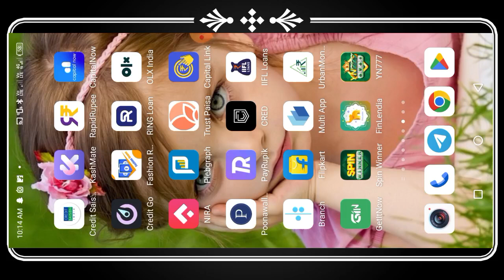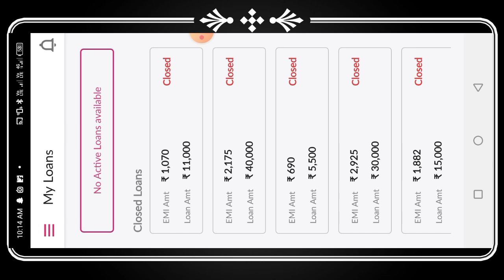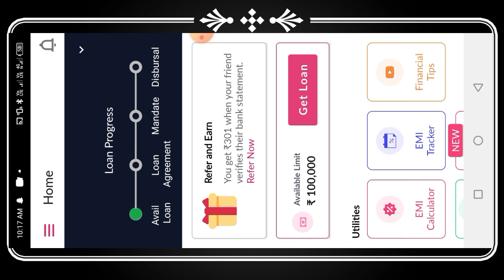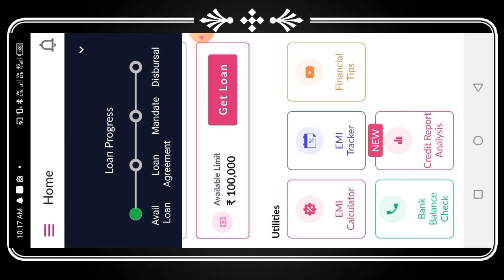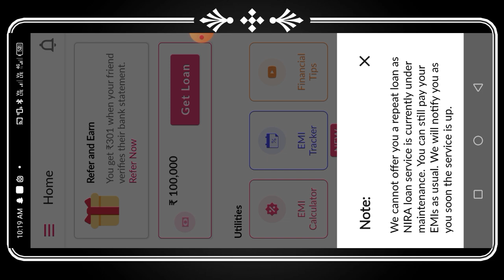Nira Finance Company ने अचानक से लोन लेना बंद क्यों कर दिया सच्चाई जान लो //Nira loan Service Closed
earnmoneyonline 3NrwvTo llLoan App
7 day loan app fast approval
personal loan
7 day loan app fast approval
personal loan
loan app